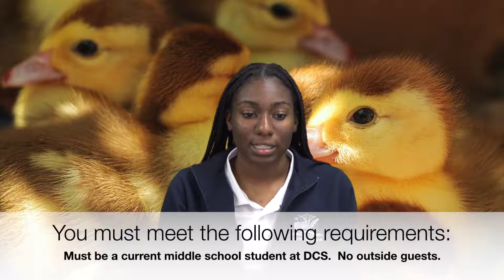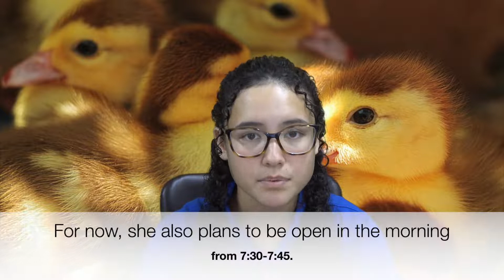August 30 Announcements